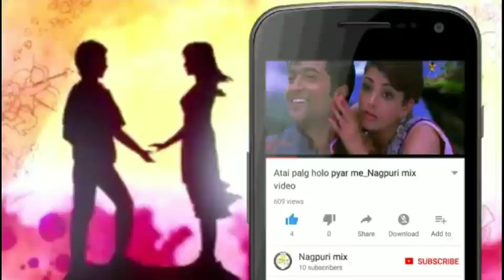A Sona khortha song_ |||Nagpuri mix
A Sona khortha

हेलो दोस्तों स्वागत है Nagpuri mix चैनल में अगर आपको इसी तरह के वीडियो पसंद है तो चैनल को सब्सक्राइब कर दे और हां बगल में उस घंटे 🔔 को भी दबा दीजिएगा ताकि नए वीडियो का नोटिफिकेशन आपको सबसे पहले मिल सके अगर वीडियो अच्छा लगे तो वीडियो को लाइक👍 करो कमेंट📜 करो एंड शेयर📲 करो यार शेयर कर दो वीडियो को।📲📲📲